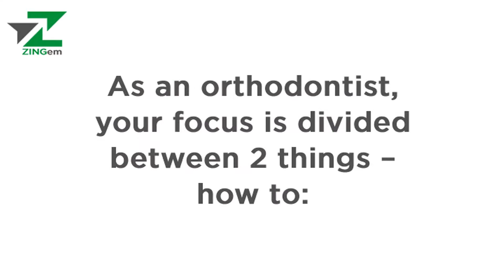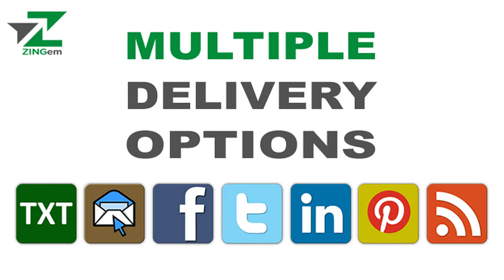ORTHO SMARTPHONE (by ZINGem)